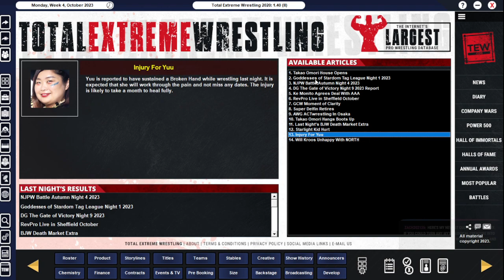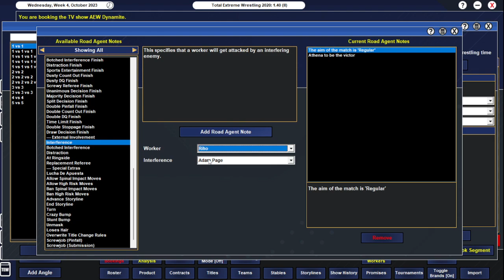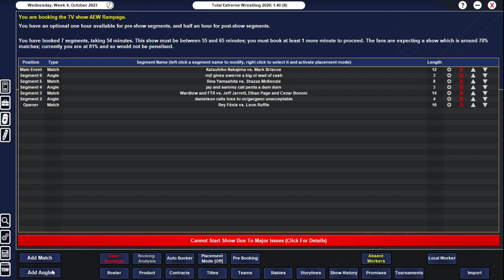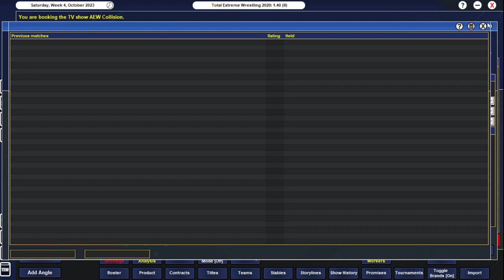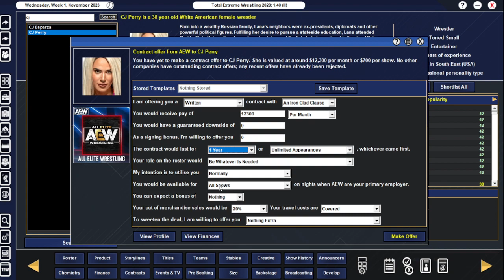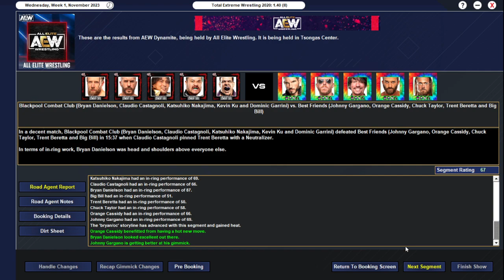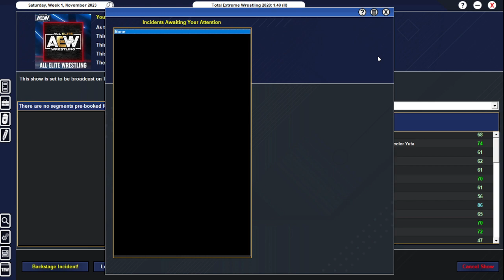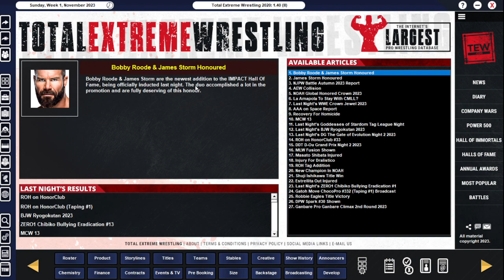TEW Series - AEW Draft Episode 13: WALTER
This is a VOD of a live stream from twitch. I go live Tuesdays at 8 PM EDT,

00:00 Hello
00:03:48 Dynamite 1
00:35:42 Rampage 1
00:56:46 WALTER
1:00:56 Collision 1
01:28:14 Signing People
01:39:55 Dynamite 2
02:04:52 Rampage 2
02:21:01 $40 signing bonus
02:26:44 Collision 2